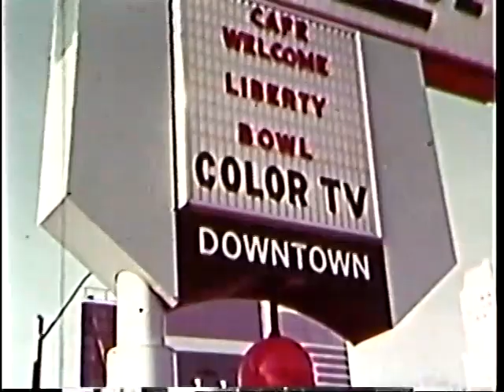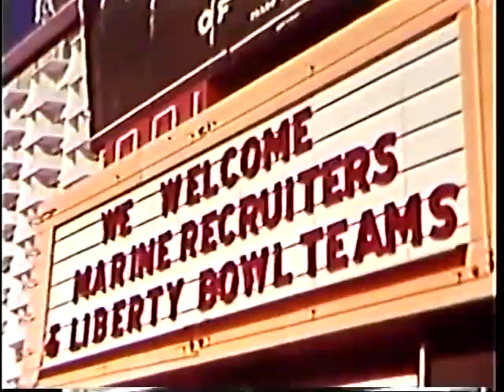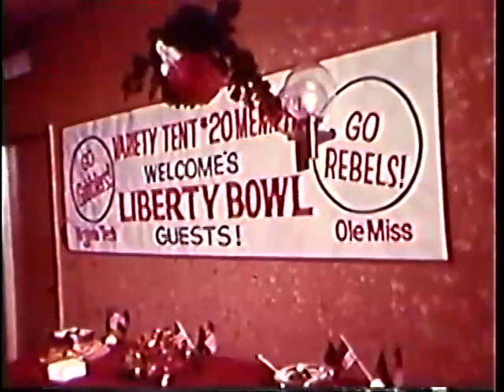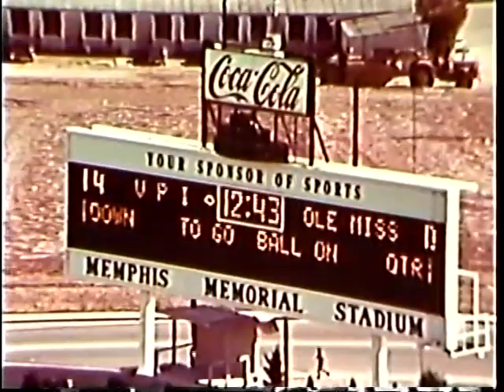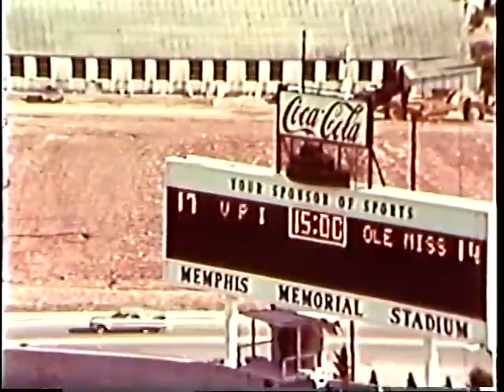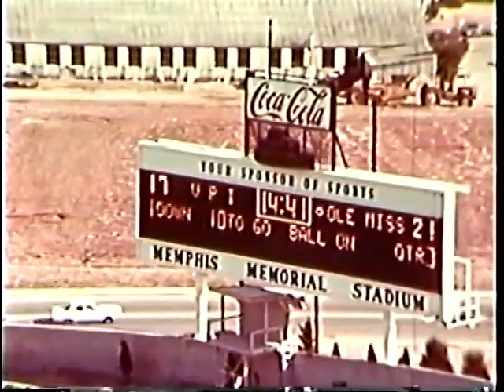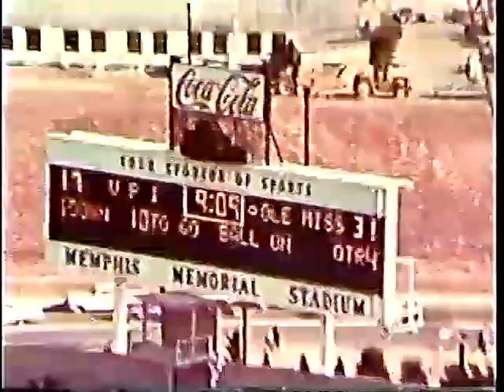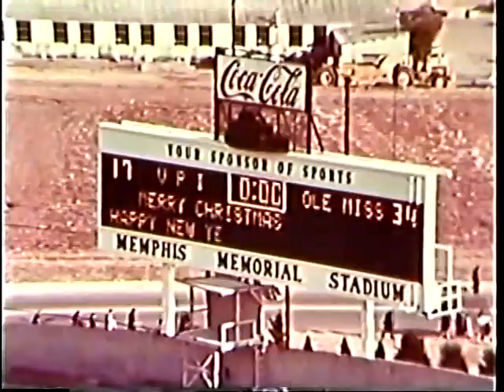Dec 1968 Liberty Bowl - Ole Miss vs VPI in Memphis, Tennessee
A cinematic review of the December 14, 1968 Liberty Bowl contest in Memphis between Mississippi and Virginia Polytechnic Institute, including an expansive look at the lead up to the game which, by this historic account, looked to be quite a memorable celebration. Narrated by Norman Brewer. A Cadwell Film Production.